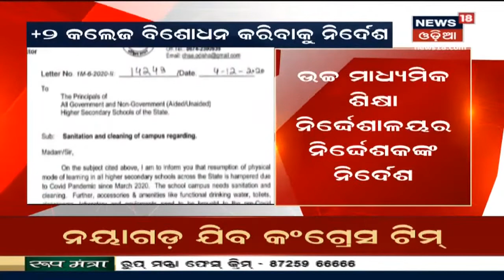ଆଗକୁ ଖୋଲିପାରେ ଶିକ୍ଷନୁଷ୍ଠାନ, +2 Colleges ବିଶୋଧନ କରିବାକୁ ନିର୍ଦେଶ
ଆଗକୁ ଖୋଲିପାରେ ଶିକ୍ଷନୁଷ୍ଠାନ, +2 Colleges ବିଶୋଧନ କରିବାକୁ ନିର୍ଦେଶ I ସପ୍ତାହେ ମଧ୍ୟରେ ରିପୋର୍ଟ ଦେବାକୁ ନିର୍ଦେଶ ଜାରି ହୋଇଛି I 5th Dec 20